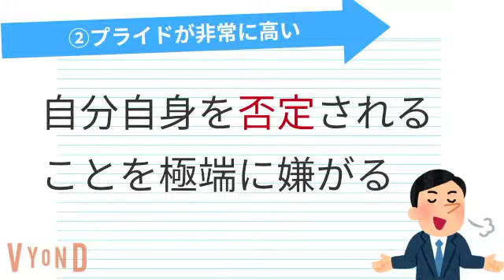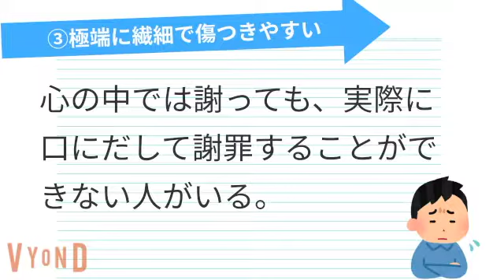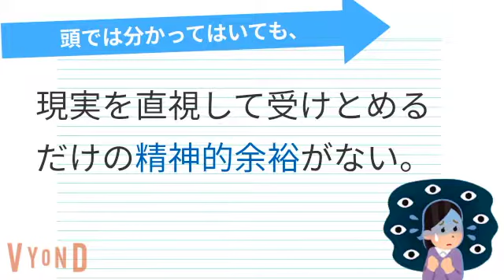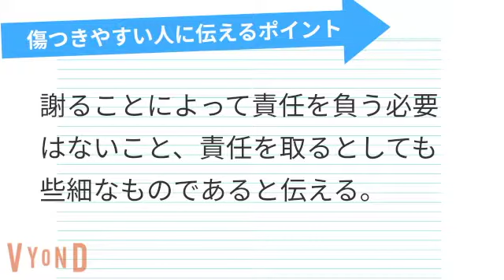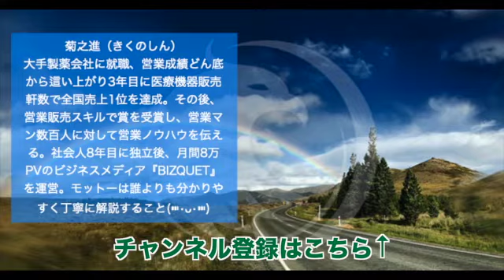職場にいる「意地でも謝らない人」の心理と対処法3選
謝らない人の心理とは？明らかに自分に非があるのに「すみませんでした」の一言もない。それどころか、まるで被害者のような言い振りをしたり、言い訳をしたり、他人事のような態度をとる。

彼らは一体何を考えているのでしょうか。またどのように接すれば良いでしょうか。あなたのイライラやモヤモヤが少しでも晴れるよう、解決策をお届けできればと思います。

■目次
0:00　オープニング
0:27　1.意地でも謝らない人の3つの心理
0:31　①そもそも自分が悪いという自覚がない
1:29　②プライドが非常に高い
2:10　③極端に繊細で傷つきやすい
3:07　2.意地でも謝らない人への対処法
3:12　①可能な限り距離をとる
3:57　②アイメッセージで伝える
5:01　③優しく諭す様に伝える
5:37　3.まとめ

■菊之進のおすすめ書籍
結局、自分のことしか考えない人たち: 自己愛人間への対応術

■自己紹介
菊之進（きくのしん）
大手製薬会社に就職後、営業成績どん底から這い上がり3年目に医療機器販売軒数で全国売上1位を達成。営業販売スキルで賞を受賞し、営業マン数百人に対して営業ノウハウを伝えるセミナーを幾度も経験する。現在は独立し、月間8万PVのBIZQUETを運営。誰よりも分かりやすく、丁寧に解説することを心がけて「仕事に役立つビジネススキル 」の普及に全力を注ぐ。

■菊之進の職場ハックchのご登録はこちら